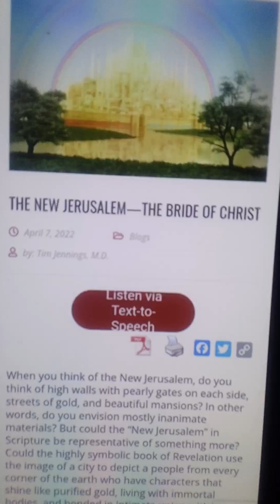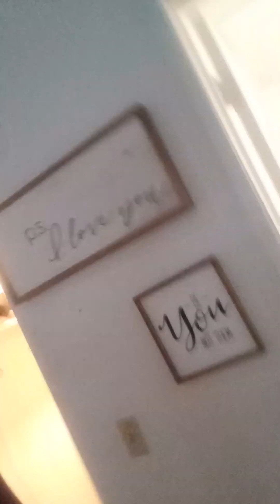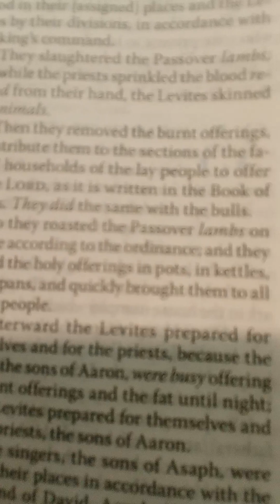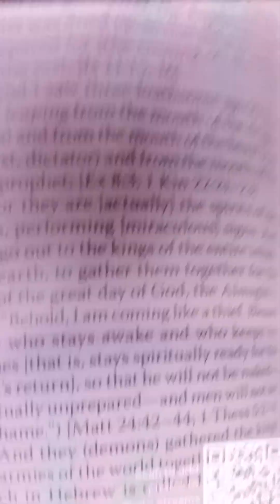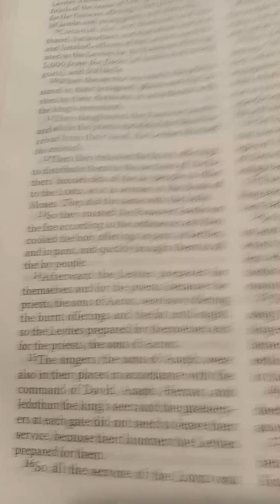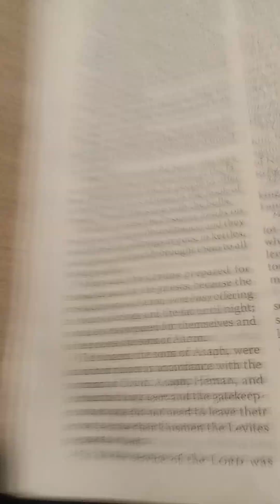REMEMBER YOUR Role in the KINGDOM of Heaven - LORD JESUS🤴🏽